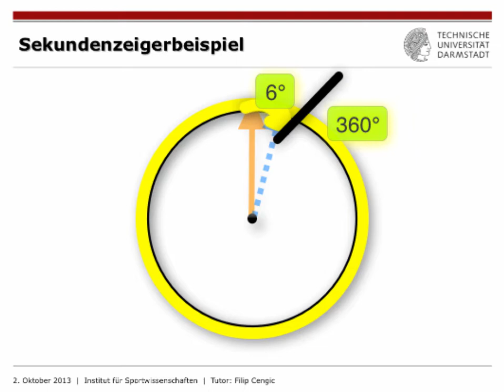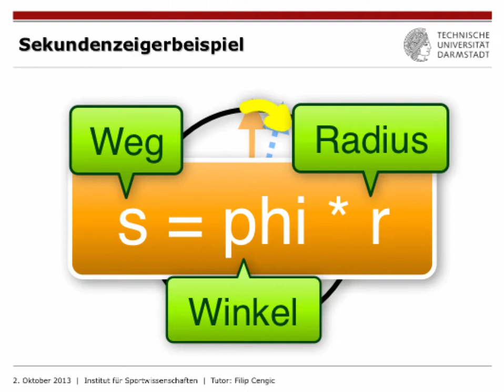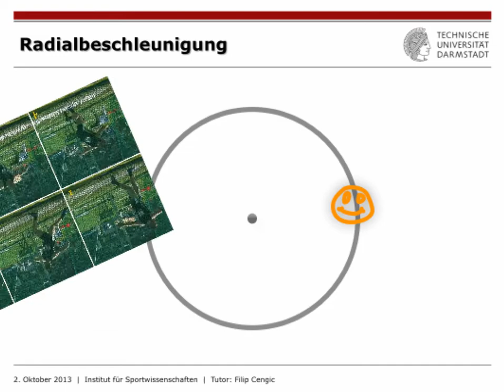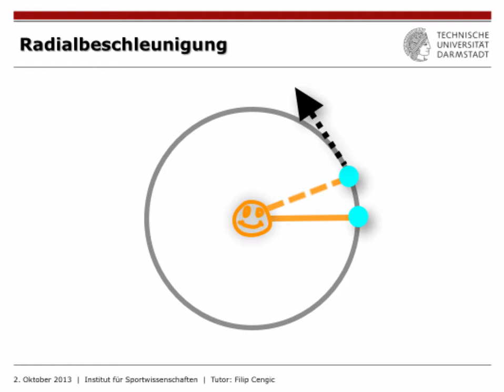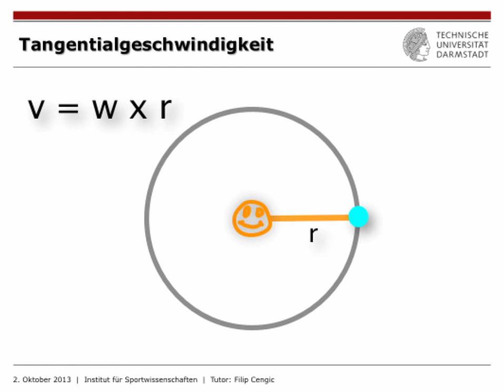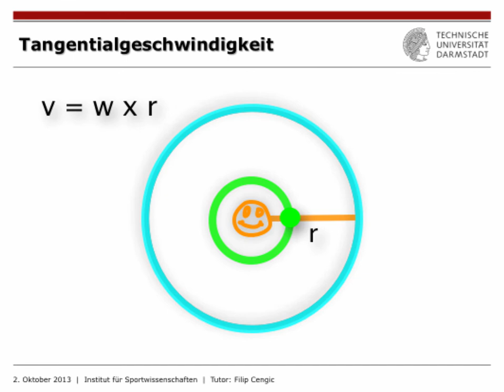IfS-TUD Wiki: KIN2 Rotation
In diesem Tutorial wird nochmals auf die Radialbeschleunigung eingegangen und deren Bezug zur Tangentialgeschwindigkeit augezeigt. Des Weiteren wird der Unterschied zwischen der Tangential- und Winkelgeschwindigkeit erläutert.